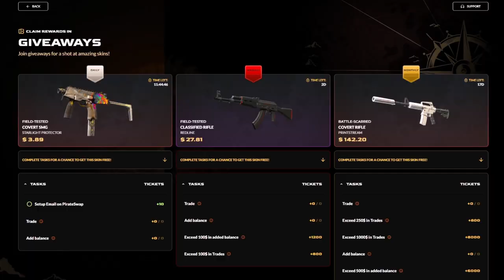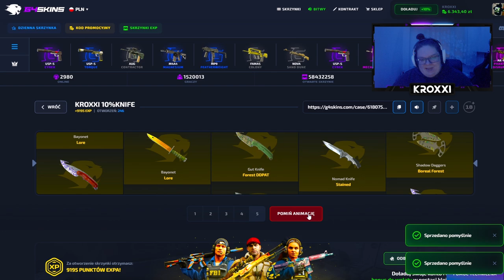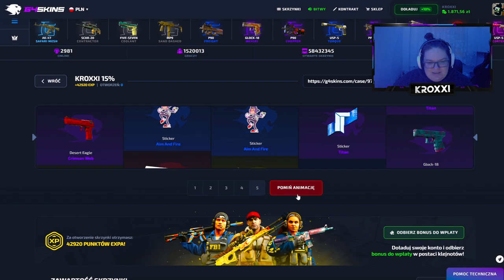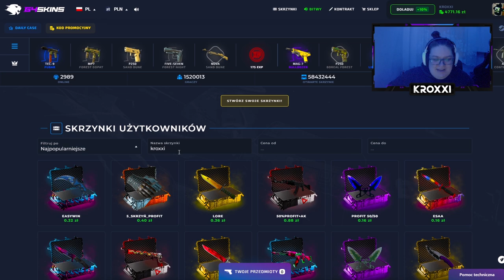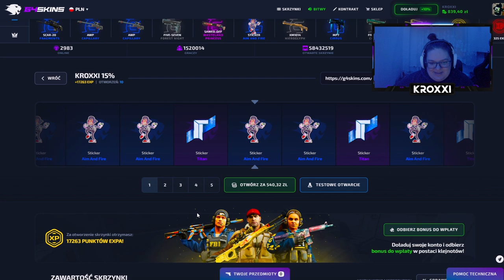😱 KONTRAKT na BUTTERFLY CRIMSON WEB! 🤑 | G4SKINS 💸